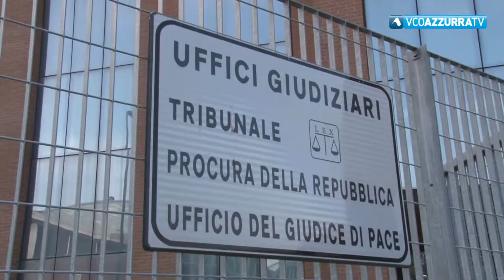Diffamazione, condannato Immovilli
22 luglio 2019 - 6 mesi ( pena sospesa ) per il consigliere verbanese che diffamò l'allora presidente del Coub Gentina